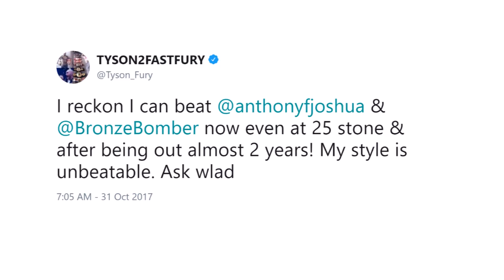TYSON FURY RESPONDS TO DEONTAY WILDER; SAYS THANKS FOR MOTIVATING HIM: "I'LL OBLITERATE YOU, BOY"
"Guess who's back...shot going out to the big Bronze Bomber, Deontay Wilder...big respect for giving me the motivation...telling me I can't do it and I'm finished...coming back for you...gonna fulfill that promise I made to you...I'll obliterate you, boy" stated undefeated former heavyweight champion Tyson Fury, who responded to a recent challenge made by undefeated heavyweight champion Deontay Wilder. Check it out!